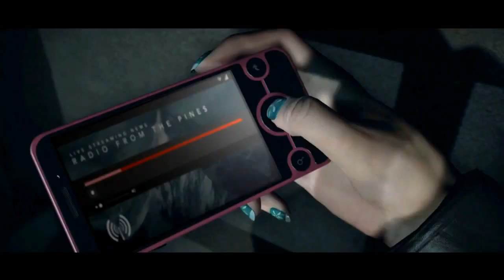Until Dawn Episode 1: Oh Dead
Hey, new series!